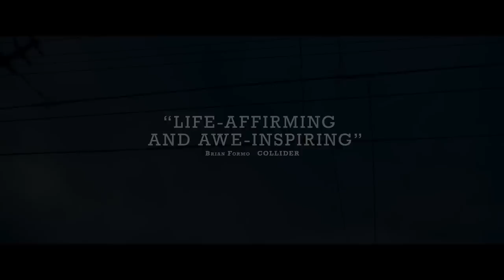Room: Official Trailer [HD]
After 5-year-old Jack and his mother escape from the enclosed surroundings that Jack has known his entire life, the boy makes a thrilling discovery: the outside world